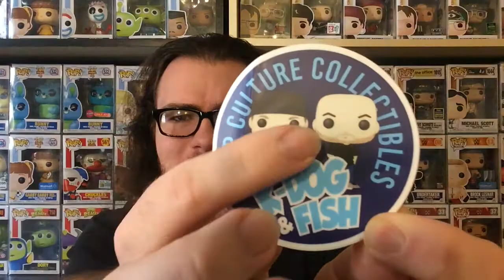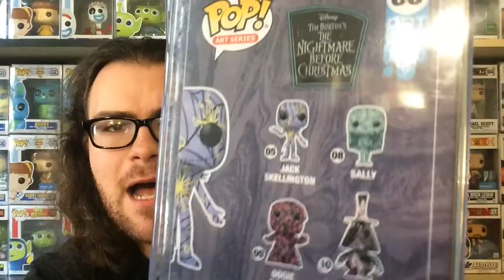I Won Another Funko Giveaway | K-Dog & Fish Mail Call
In Today's Video, DK Wrestler receives a Mail Call from K-Dog & Fish that features a couple of giveaways that he won, and some purchases that he had made. Press the little bell to be notified of when that future content gets released.

Facebook : @afunkopopcast or search A Funko POPcast